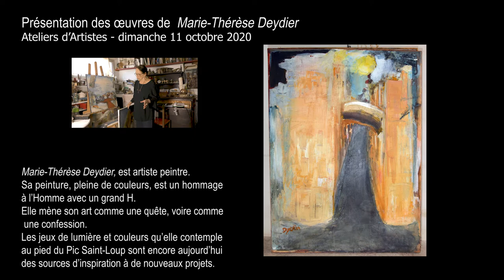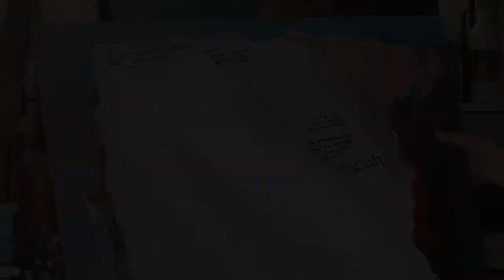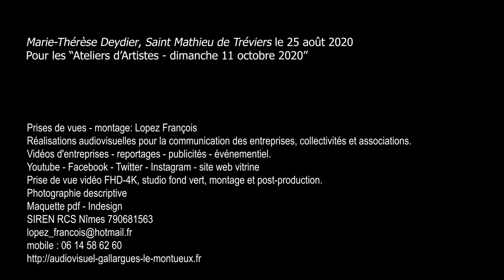Marie-Thérèse Deydier_portes ouvertes des Ateliers d’Artistes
Interview et présentation des œuvres de Marie-Thérèse Deydier à Saint Mathieu de Tréviers le 25 août 2020, pour les “Ateliers d’Artistes - dimanche 11 octobre 2020”
Journée Régionale portes ouvertes des Ateliers d’Artistes - dimanche 11 octobre 2020

Lopez François
COMMUNICATION AUDIOVISUELLE